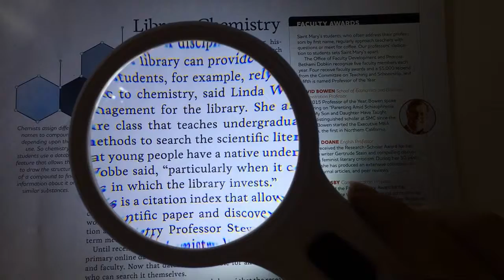Round handheld magnifier with light-ET7016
Round  handheld magnifier with light  requirs AAA batteries x3 to light for long reading time and 3 bright LED light make people read clearly in the dark. Round  handheld magnifier with lighthas 6X magnification is ideal for elderly to read books and observe small prints. Also,handheld round lighted magnifier with easy on/off switch to control the light let people handle any reading environments.